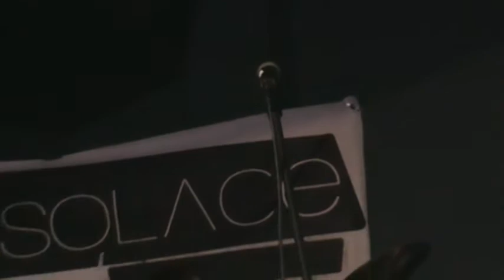A HILL TO DIE UPON @Solace jul2 2013